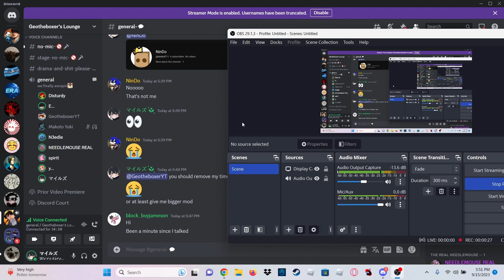Me And the BOIS sing HAPPY BIRTHDAY to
crazy

HAPPY BIRTHDAY @GeotheboxerOfficial